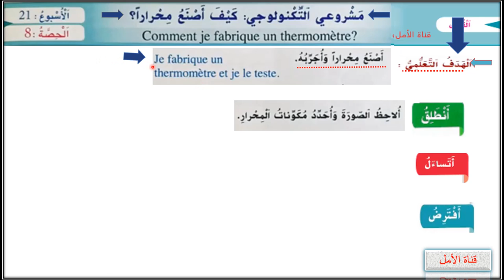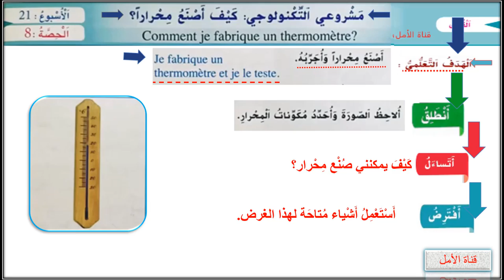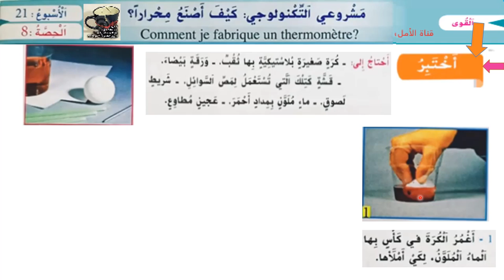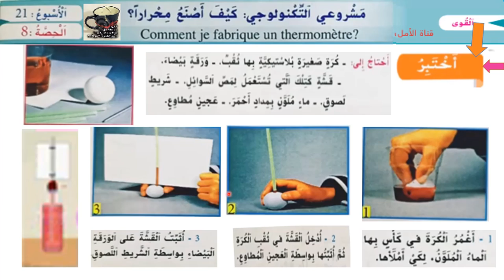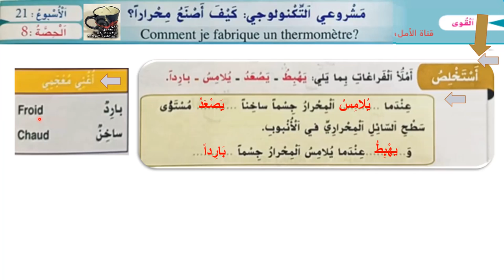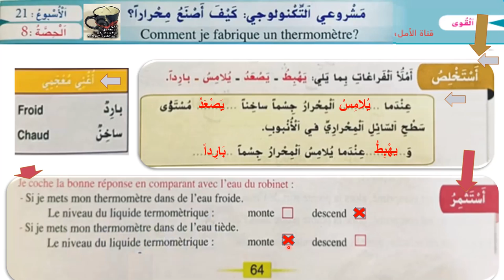64 مشروعي التكنولوجي- كيف أصنع محرارا ؟ _ أسبوع 21 _ حصة 8 _ صفحة 64 _ الواضح في النشاط العلمي 3 a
64 مشروعي التكنولوجي- كيف أصنع محرارا ؟ _ أسبوع 21 _ حصة 8 _ صفحة 64 _ الواضح في النشاط العلمي 3 a